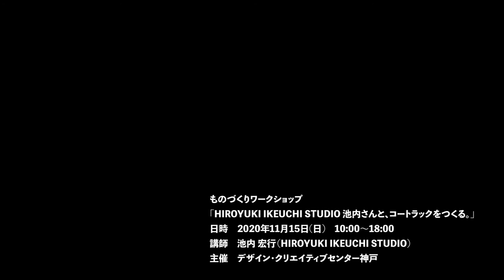ものづくりワークショップ「HIROYUKI IKEUCHI STUDIO 池内さんと、コートラックをつくる。」レポート映像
‹ものづくりワークショップ›
生活の中で使っているものの出来上がるまでのプロセスを、プロの技と知識に触れながら自らの手で辿っていくことで、ものの価値やつくり手の想いを体感する場です。

‹実施内容›
神戸・兵庫区MAR_Uにアトリエを構える「HIROYUKI IKEUCHI STUDIO」の池内宏行さんからコートラックづくりを学びます。形の美しさだけでなく、構造や素材の特徴などを重視しながらものづくりを実践する池内さんから、木工家具をつくるためのデザインプロセスや考え方を教わり、形状や使用シーンを考えながらオリジナルのコートラックをつくります。木工が初めての方でもご参加いただけます。

講師｜池内 宏行（HIROYUKI IKEUCHI STUDIO）
参加｜6,000円(材料費含む)
持ち物｜昼食、汚れてもいい服装
主催｜デザイン・クリエイティブセンター神戸